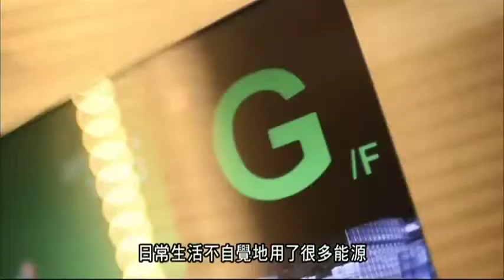香港科學園第三期 綠色・創・明天 EP 02